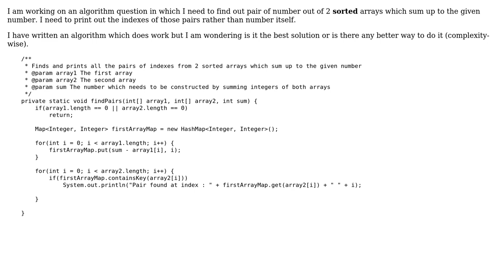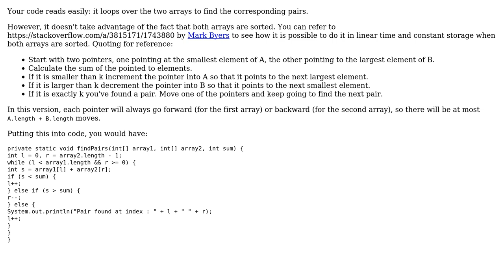Code Review: Find given number by summing up integers from 2 sorted arrays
With thanks & praise to God, and with thanks to the many people who have made this project possible! | Content (except music & images) licensed under CC BY-SA | Music | Images & others | With thanks to user Vogel612 user Tunaki user Sneh and the Stack Exchange Network Trademarks are property of their respective owners. You are responsible for your own actions.